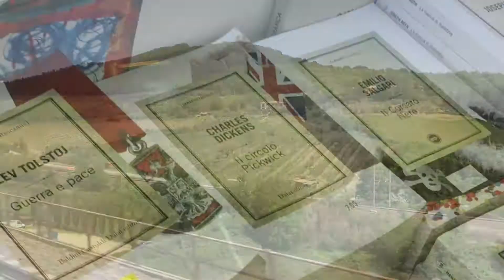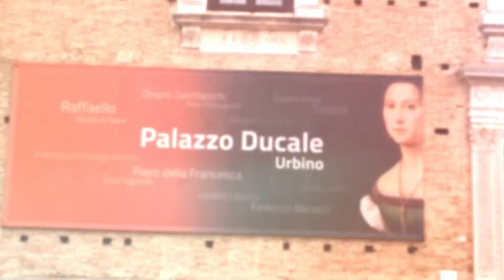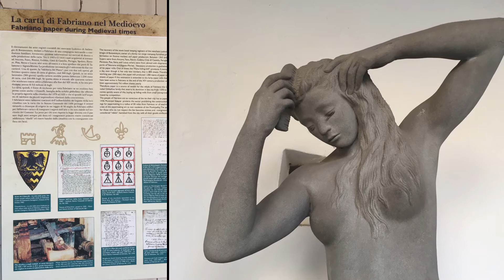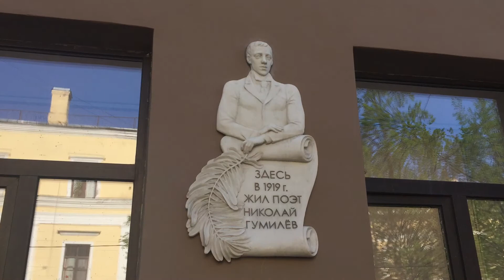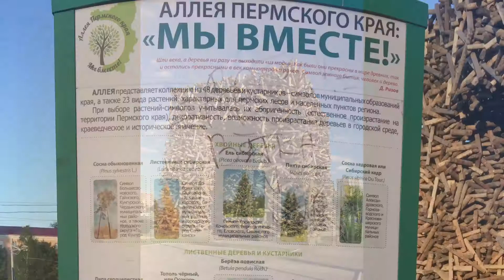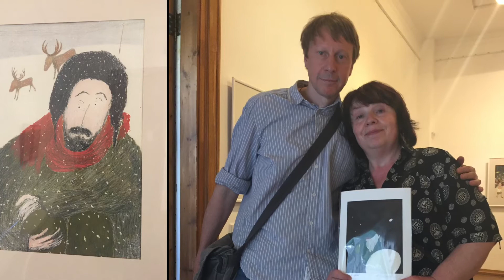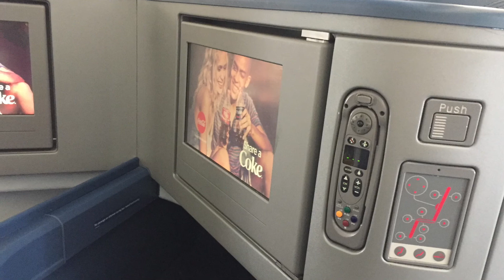Russia - Italy Trip 2018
Some highlights of my latest travels. The slideshow was done on the iPhone Memories. When the photos were watched in portrait mode they were full and when in landscape mode there are collages and the photos are very cropped. Still, something to remember.